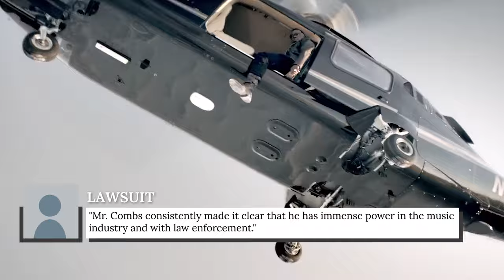All The Details Revealed About The Diddy Allegations So Far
Things are going from bad to worse for Diddy, as a slew of shocking allegations have come to light. So what's the story so far behind this industry icon's fall from grace?

A history of violence | 0:00
Cassie Ventura | 1:28
More allegations | 2:33
The pile grows | 3:39
Jane Doe | 4:32
The final straw | 5:22